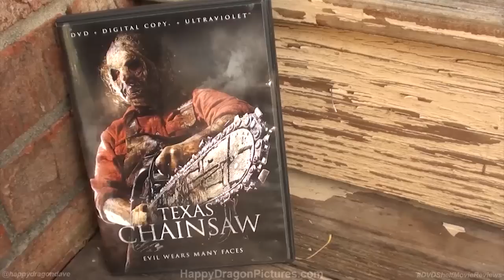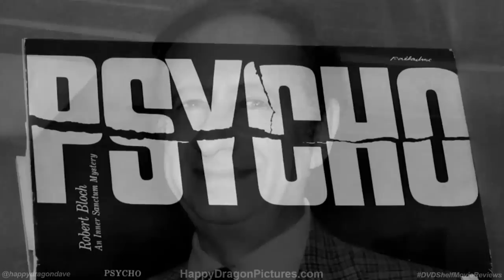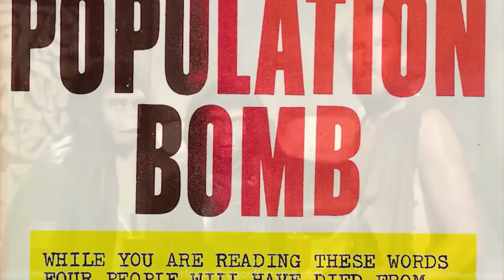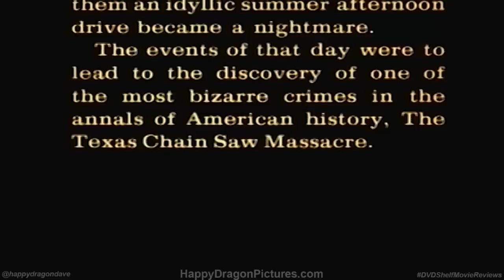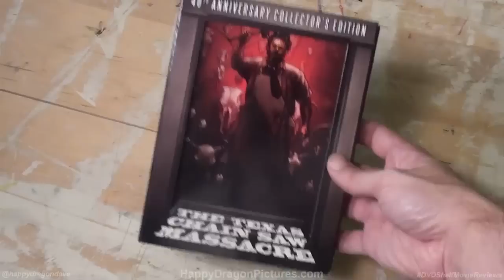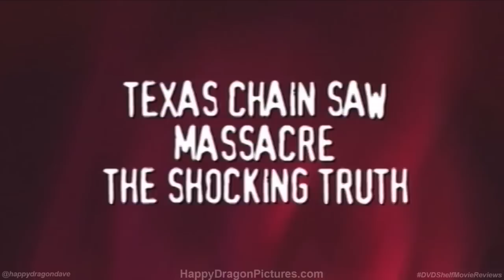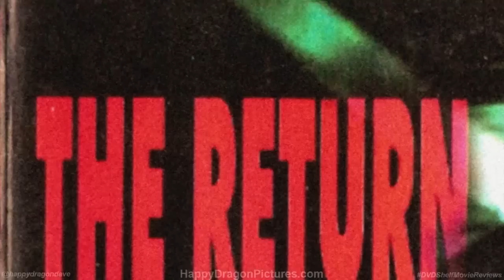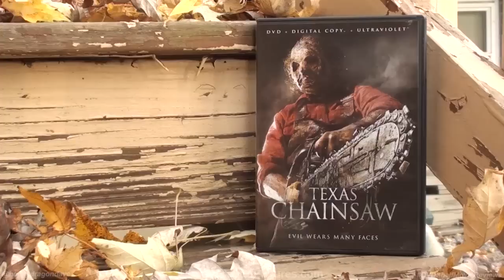The Texas Chain Saw Massacre | The DVD Shelf Movie Reviews #27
In this episode of The DVD Shelf Movie Reviews, David celebrates the 40th anniversary of one of the horror genre’s most iconic game-changers, Tobe Hooper’s original 1974 masterpiece The Texas Chain Saw Massacre. He dissects the film’s inspiration, history and legacy and then follows it all up with a look back at the inevitable franchise and reboots that followed.

Buy The Texas Chain Saw Massacre – Family Portrait Revisited
on Blu-Ray
on DVD

Buy The Texas Chainsaw Massacre Part 2
on Blu-Ray
on DVD

Buy the Texas Chainsaw Massacre 2003 remake
on Blu-Ray
on DVD

Buy Texas Chainsaw Massacre – The Beginning
on Blu-ray
on DVD

Buy Texas Chainsaw
on Blu-Ray
on DVD